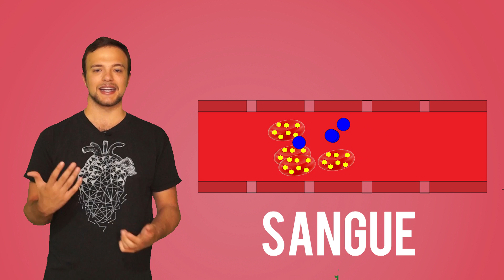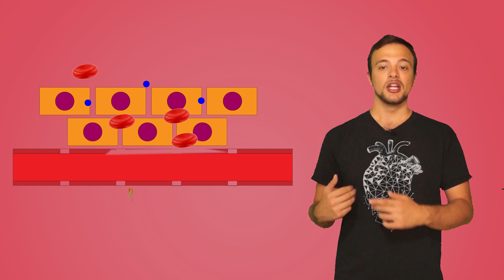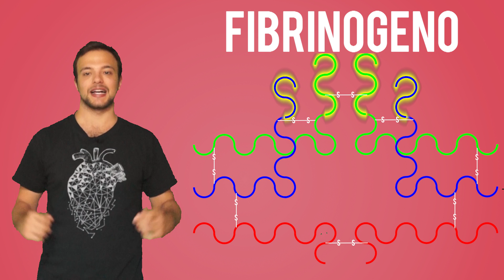Quando il sangue diventa solido: la COAGULAZIONE adesso - Spiegazione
Come fa il nostro sangue a rimanere liquido dentro i vasi quando nel momento in cui esce si solidifica in pochi minuti?